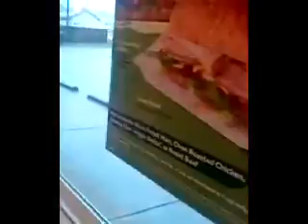Our Family Came Over (Day 2)